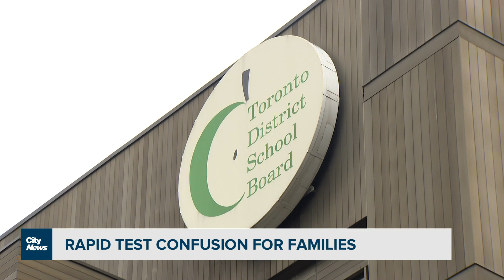Rapid Test confusion for Ontario students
Are rapid tests as available in schools as Ontario's top doctor claims? With some parents up in arms, Adrian Ghobrial sets out to uncover the truth.